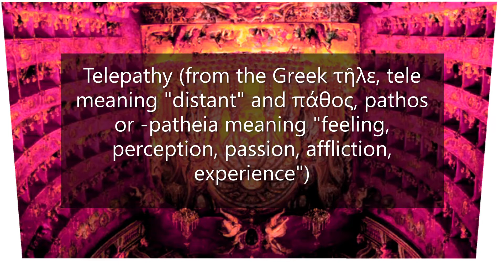My Experiences with TELEPATHY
She's building out a course on telepathy that is no doubt gonna be sick.

For the record, I think BOTH minds have to believe in the power, be open, and have a focused intention on each other for telepathy to work in this DM kind of way.

Other times we can pick up on people's vibes and thoughts just in passing, regular conversation, or over time and distance. Happens all the time actually. "I WAS JUST THINKING THAT!"

The more love and trust you have, the stronger the connection is (probably).